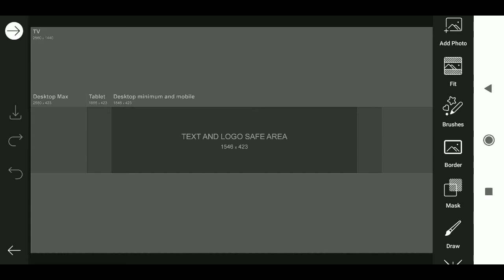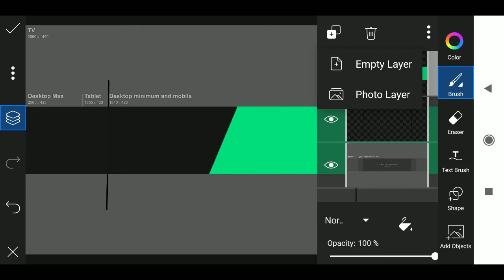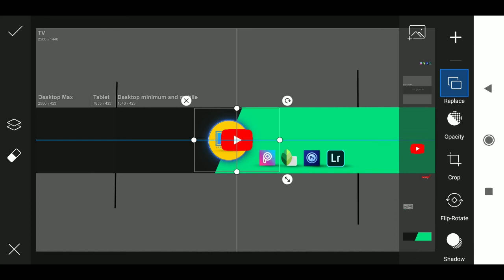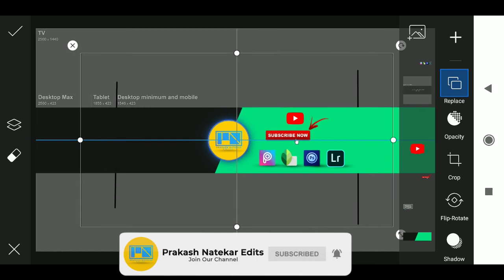How To Make YouTube Banner In PicsArt || Channel Art Cover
📱  My Smart Phone ➡ Redmi note 5.
💻  Video Editing ➡ Primer pro 2019
📹  Screen Record ➡  Xiaomi Screen Recorder

key tags :-